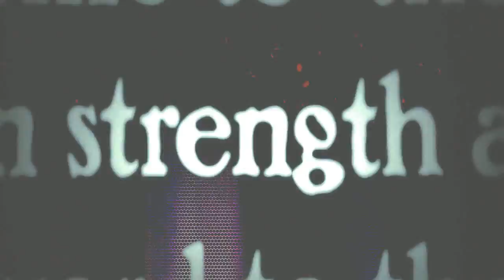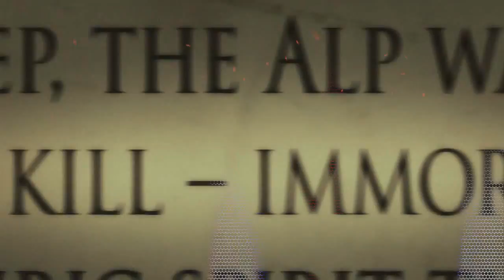Rosalie Hale||Beautiful Pain